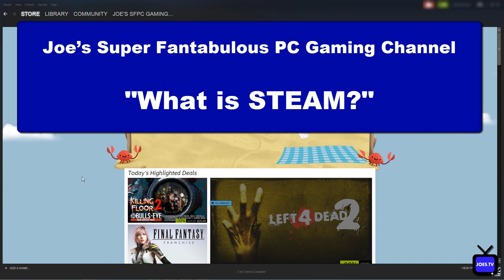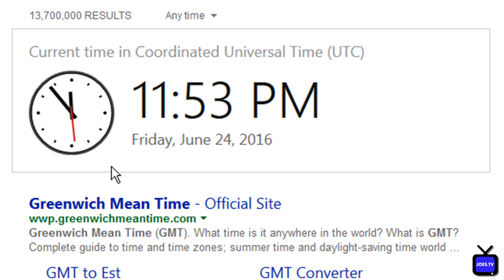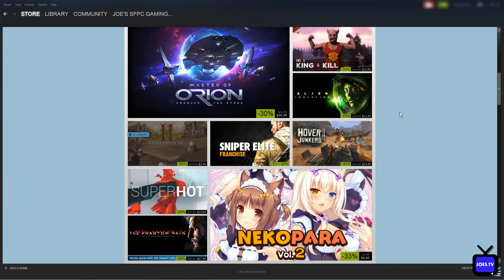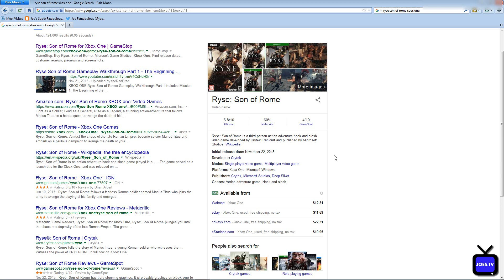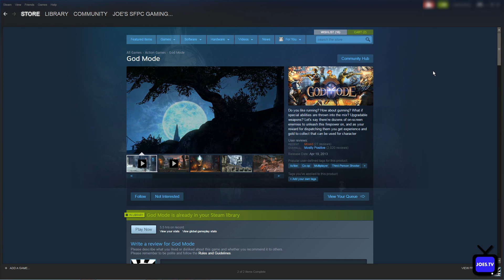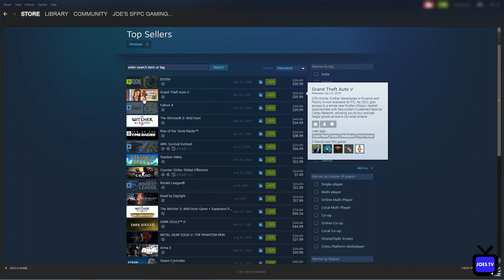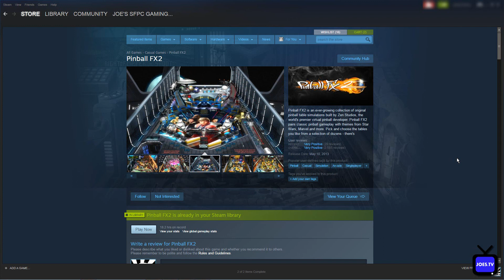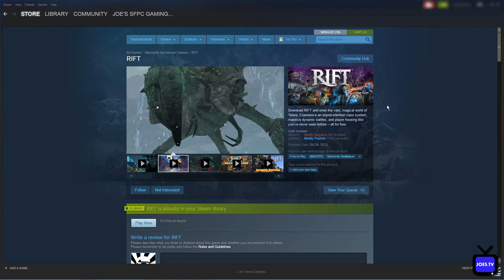What is STEAM?!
I still meet gamers that have never heard of STEAM and are still stuck playing console games. STEAM is a better way to play...

This video was recorded with FRAPS on Windows 7 and transcoded by Handbrake on Linux Mint 17.1 KDE

I get my business cards from MOO.COM and you can too! Use my code: